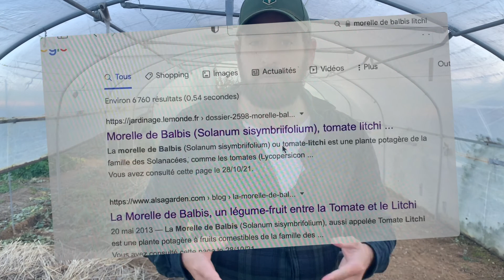Tout savoir sur la morelle, le fruit au goût de litchi !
Aujourd’hui je voulais vous parler du légumes/fruit la morelle de Balbis. Peut connue, on en parle souvent comme le fruit à la saveur de litchi. Mais qu'en est-il vraiment?
Nous répondrons à cette question en fin de vidéo et nous aborderons également la culture, du semis à la récolte.

REJOIGNEZ-NOUS sur instagram et Facebook